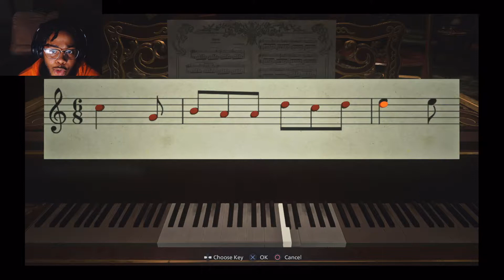Think Ethan Think!! - Resident Evil 8 Village Walkthrough Part 5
Resident Evil 8 Village a walkthrough gameplay of the full game. Welcome to the part Four of this series of me playing RE8, this will be my review and first impressions of the game. I will include all the boss fights, epic runs, all upgrades, and jumpscares I come across come join the ride!!!